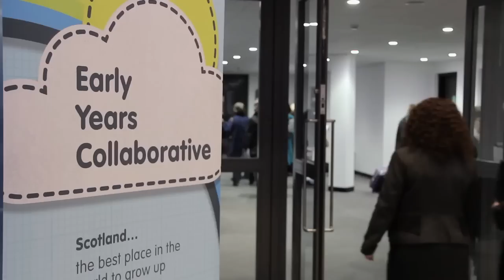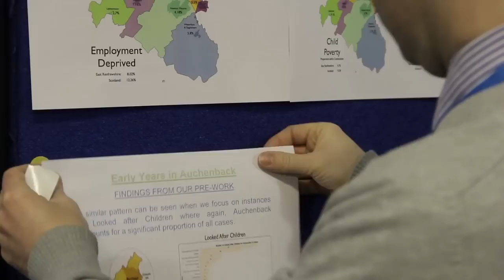Early Years Collaborative - Summary of Learning Session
A summary of the Early Years Collaborative's first Learning Session in Glasgow SECC, January 2013